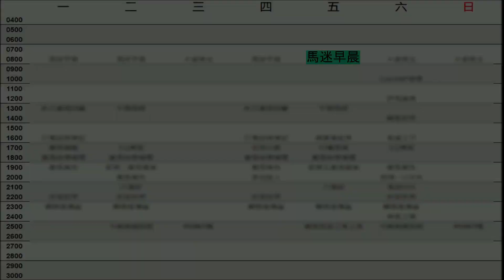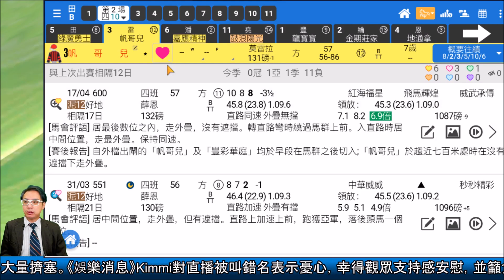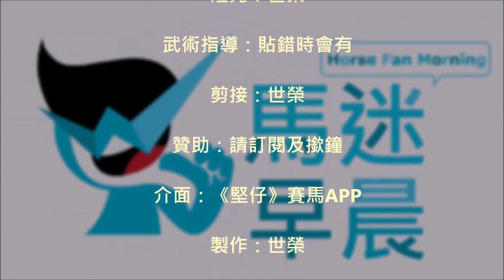🏇HKJC 賽馬 世榮 講馬│賽馬貼士【馬迷早晨】(五)21.04.30│ ●早餐推介●